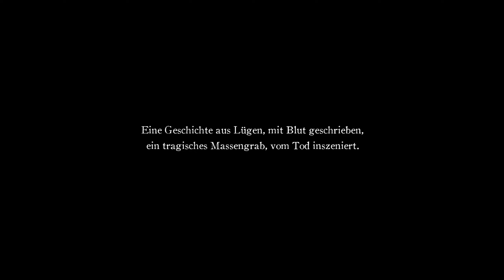Scharmützel mit Endless und Y'lnoth - #035 - Death's Gambit: Afterlife - Deutsch / German Let's Play